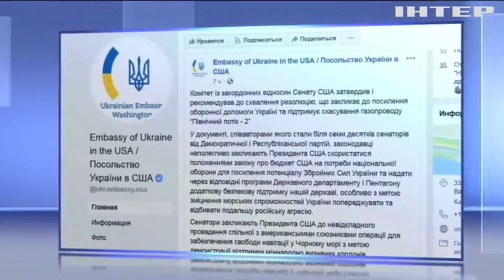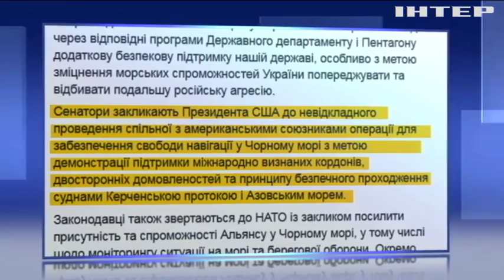Новости 8:00, выпуск за 4 апреля 2019 года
Дивіться у цьому випуску: ЦВК опрацювала 100% електронних протоколів. Біля Новолуганського та Кримського бойовики вели вогонь із мінометів. Комітет Сенату США затвердив резолюцію щодо Чорного моря.